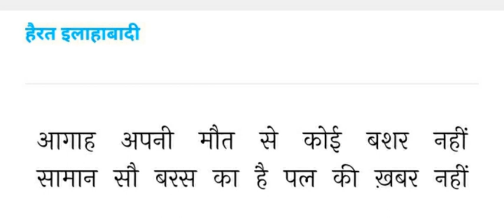Be an authentic HINDU#jagohindu